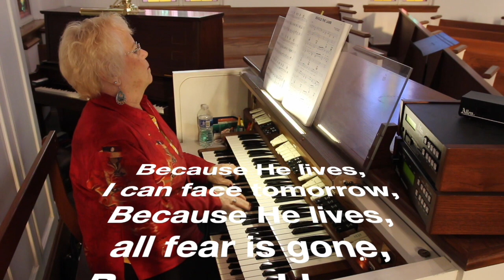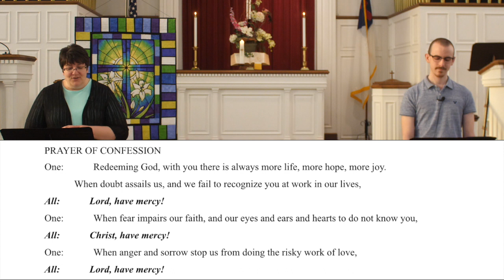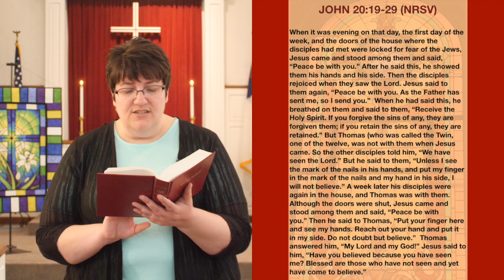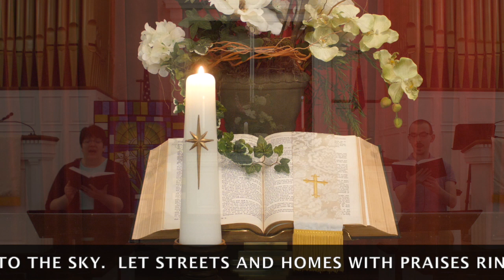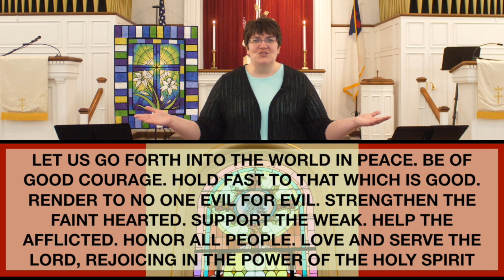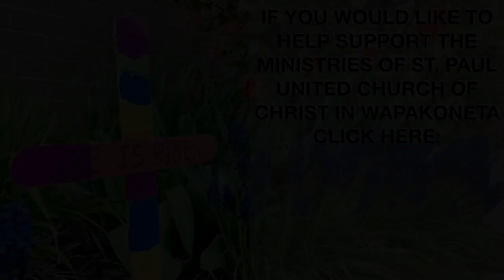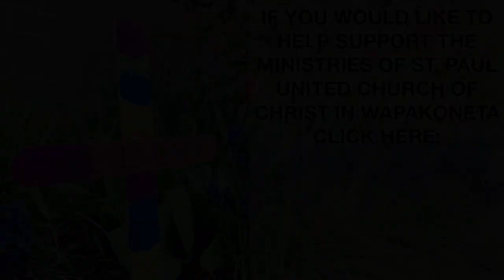4:19:2020 ST PAUL UCC VIRTUAL WORSHIP SERVICE